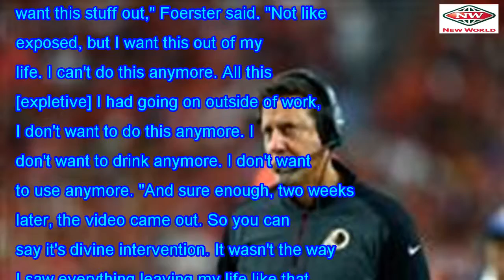Former Dolphins coach Chris Foerster open out on drugs, recovery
Early in the Miami Dolphins' 2017 season, fans around the National Football League got to know Dolph...